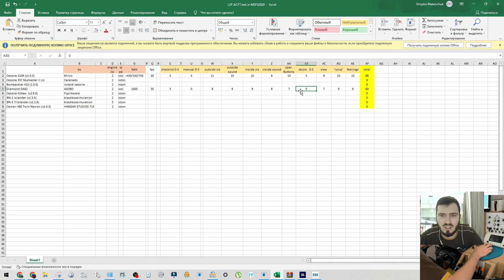MSFS2020 • Diamond DA62 • by ASOBO • обзор самолёта • standard plane review • L2P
Видео обзор на бесплатный самолёт Diamond DA62 от ASOBO в игре Microsoft Flight Simulator.

Полетать можно, но не огонь.

Это видео одно из почти 10 обзоров на двухмоторные самолёты с поршневыми двигателями (так называемые Type L2P). Видео обзоры всех самолётов проводились на стриме, поэтому видео из таких обзоров являются субьективными и скорее помогут составить общее впечатление о самолёте.

В видео я оценивал такие параметры как интерьер/внешний вид, звуки в самолёте и снаружи, взаимодействие с самолётом (нажимаются ли все кнопки, открываются ли двери и окна), есть ли чеклист и манул. Так же оценивал на сколько это возможно для человека не летавшего за штурвалом самолёта "реалистичность" (поведение самолёта на взлёте/посадке) и уникальность самолёта. Еще один параметр это вид из кабины, так как при VFR полётах это довольно важный фактор.

Нюансы работы автопилота и прочие вещи, для которых необходим более углублённый обзор, в этом видео не рассматриваются.